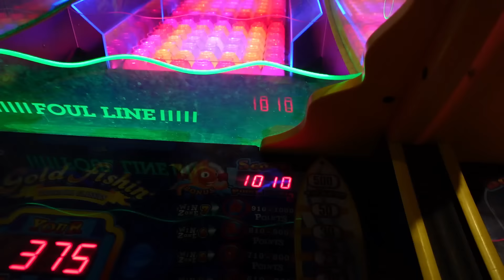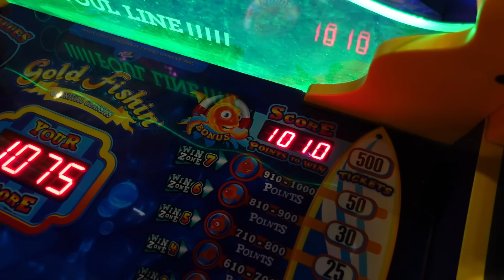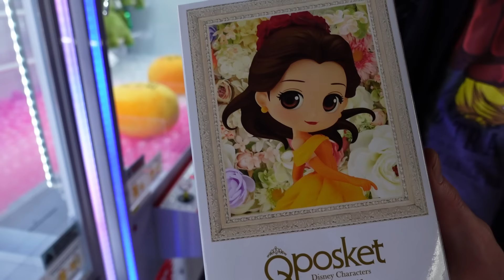What's Wrong with These CLAW MACHINES at Round 1 Arcade?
Round 1 arcade is our favorite place to win new claw machine and UFO catcher prizes! We admit that we always have a great time when we play claw machines at Round 1 and their prizes are always awesome! However, there has been something going on with the claw machines at Round 1 lately. They seem to be getting harder to win and there are larger numbers of out of service claw machines and UFO catchers. In this video we definitely struggle with Round 1's infamous Gemini Big claw machines! So join us for another claw machine adventure at Round 1 arcade!

Thank you and keep playing!

Press LIKE! Its easy and helps us know that you are enjoying the content!

Good, bad, or ugly. We love feedback! Let us know what you liked, what we can do better, or give us some content ideas! Just be nice. Lol

BUY THE PRIZES WE HAVE WON!
Our Mercari store is now live and we are adding tons of the prizes that we have won!